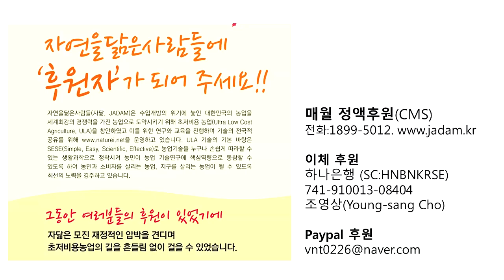아로니아 수형관리의 핵심은 '찔끔찔금 적정시비' 20170831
아로니아 수형관리의 핵심은 "찔끔찔금 적정시비"영동 박희석님, 품목: 아로니아∙밭작물, 면적: 2,500평, 경력: 6년차 (유기전환기 무농약 2년차)

다른 과수들과 마찬가지로 아로니아는 영양생장과 생식생장 균형을 맞춰야 수형관리와 결실에 좋다. 토양 관리시 비분을 과하게 넣어서는 안된다. 과비를 하면 영양생장이 생식생장을 압도하기 때문에 나무는 과번무하고 결실을 적어진다. 도장지가 많이 발생하니 수형도 복잡해지고 전정작업이 많아진다. 전정을 많이 하면 열매가 많이 달리는 나무 상단 부위를 자르게 되어 수확량이 적어진다. 강전정으로 반발이 생겨 수형이 더 복잡해진다. 스트레스를 받아 빨리 늙는다. 악순환이다.

적절한 시비를 하면 도장지가 없어서 여름전정과 겨울전정, 수형 관리, 병충해 관리가 쉽다. 시비를 하기 위해서는 나무와 풀을 관찰해보면 알 수 있다. 나무잎이 크면 질소질이 과하다. 더 쉽게는 나무보다 풀의 색을 먼저 본다. 질소 성분이 많은 밭은 잎색이 진초록이다. 아로니아는 잎이 클 필요가 없다. 일반적으로는 나무마다 일정한 시비를 하는데 '찔끔찔금' 나무마다 수세에 따라 준다.

1농장 600평은 관주시설로 은행, 아카시아, 쇠비름, 음식물, 깻묵, 아로니아 잔사액비를 생장 주기에 따라 시비한다. 500리터에 20리터씩. 수확기에는 쇠비름 액비 위주로 2주 간격 시비한다. 고형 퇴비는 무항생제 계분을 3년 발효시켜 손수레로 두~세차 정도를 삽으로 조금씩 흩뿌려준다. 2011년에 개원한 1농장 6백평은 재식거리는 2M * 1.M다. 처음에 경험이 없어 초밀식을 했는데 적정 재식거리는 3.5M * 1M다. 평당 1주 재식한다고 보면 된다. 2~3 농장은 재식 거리를 3M * 0.75M로 넓혔다.

과비하면 수형이 복잡해지는 문제 외에도 나무잎이 크고 절간이 길어져 나무가 약해져 병충해가 많이 발생한다. 잎이 약하고 도장지 신초에 진딧물과 노린재가 많이 생긴다. 진딧물이 많아지면 잎이 제 기능을 못하고 노린재가 열매를 가해하니 열매에도 피해가 간다. 방제를 많이 하게 되어 농작업과 농가 경영비 부담도 늘어난다. 비료를 줄이자. 적정시비를 하면 비료값 줄고, 영양생장과 생식생장 균형이 맞아 좋은 열매를 많이 거둘 수 있다. 농약값도 줄고 농작업도 준다. 자닮식 초저비용 유기농법 실천의 첫걸음은 거름과 비료 욕심을 줄이는 것이다.

더욱 구체적인 정보는.
-한국유기농아로니아협회 다음 카페 인연 게시판 바로가기
-유기농아로니아전문농장 박희석의 네이버 블로그 바로가기